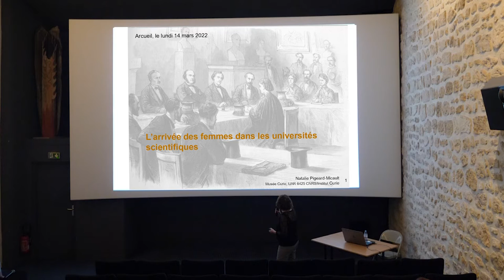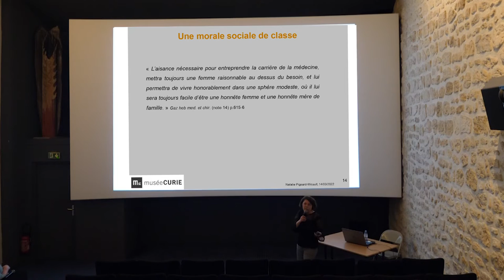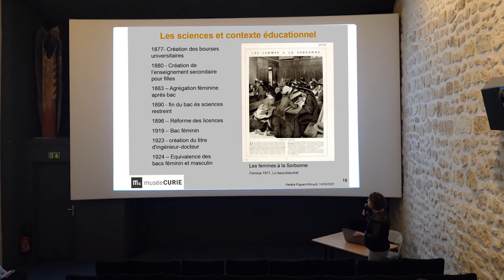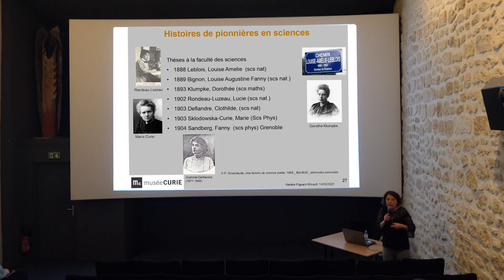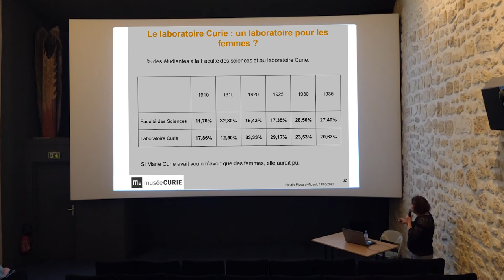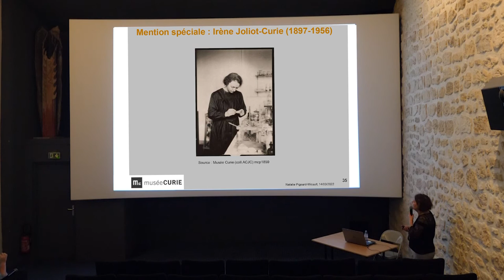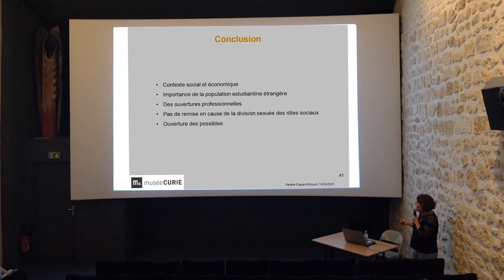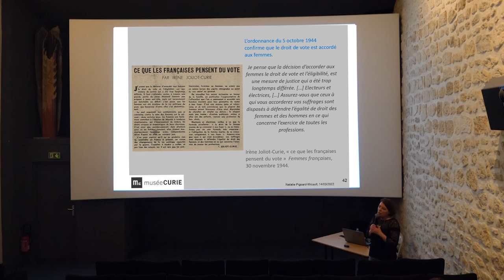L'arrivée des femmes dans les universités scientifiques | Par Natalie Pigeard-Micault | UPA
L’Université Populaire d’Arcueil vous présente aujourd’hui la conférence du lundi 14 mars 2022 qui s’est déroulée à 20h, à l’Espace Jean Vilar d’Arcueil.

➜ Cette conférence avait pour thème : L'arrivée des femmes dans les universités scientifiques.

Nous tenions à remercier Madame Natalie Pigeard-Micault pour avoir accepté notre invitation et avoir animé cette conférence.

➜ Madame Natalie Pigeard-Micault est est docteur en histoire des sciences, ingénieure de recherches au Centre national de la recherche scientifique (CNRS) comme historienne et directrice-adjointe du Musée Curie.

📚Publications :

- Avec Anaïs Massiot : "Les coulisses des laboratoires d’autrefois", Editions Glyphe, 2016
- "Les femmes du laboratoire Marie Curie", Editions Glyphe, 2013

N’hésitez pas à vous rendre à la prochaine conférence, le lundi 4 avril 2022 à 20h, à l’Espace Jean Vilar (1 rue Paul Signac 94110 Arcueil), qui aura pour thème : La géopolitique de l'eau.
L’entrée est libre et gratuite.

➜ Nous contacter : universitepopulaire[at]mairie-arcueil.fr